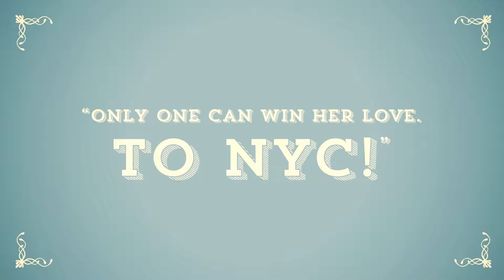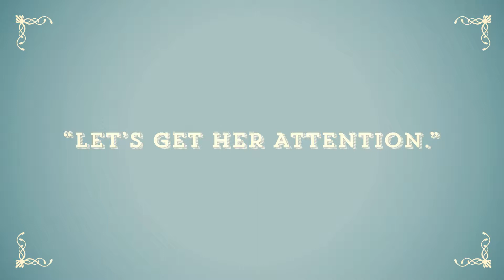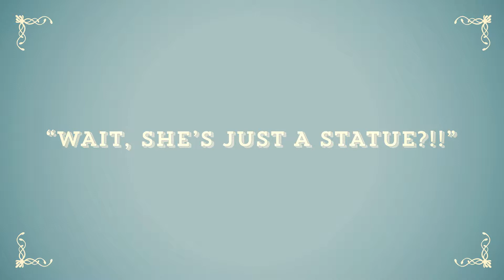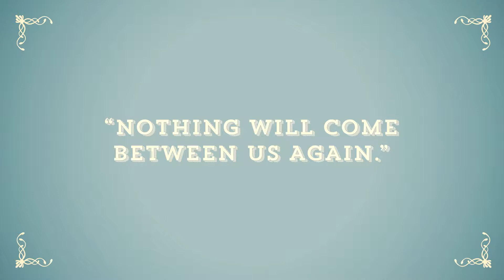South Dakota | Monumental Love Campaign